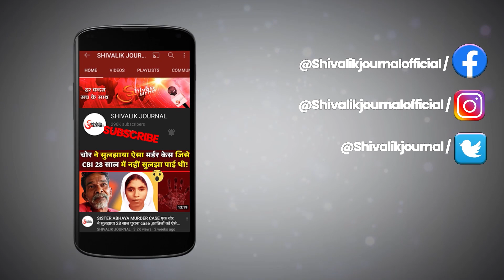Shaheed Krishnadutt MCPO | INS Ranvir Blast | Panipat | Sutana Village | Indian Navy | In Hindi